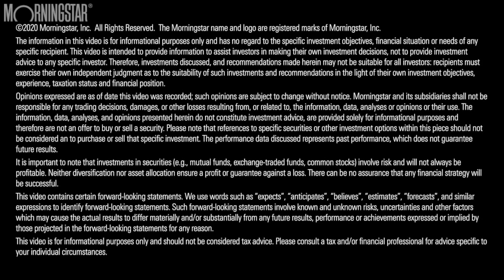Should Young People Invest in Stocks?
In Indexes, yes. In individual stocks, no, says Christine Benz